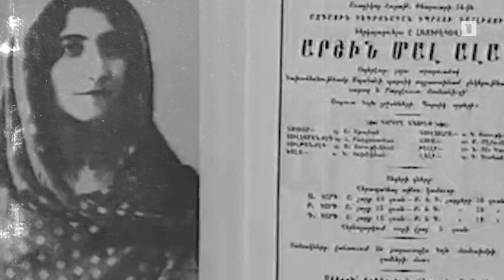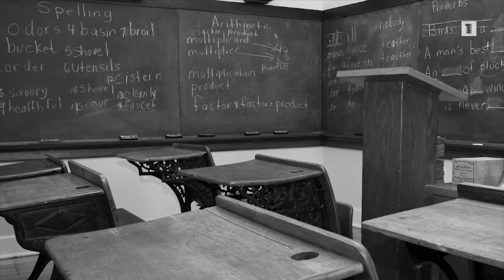Ուժեղ կանայք. Ալենուշ Տերյան